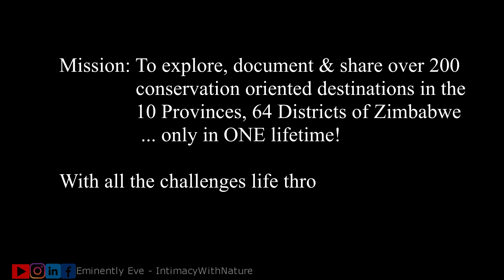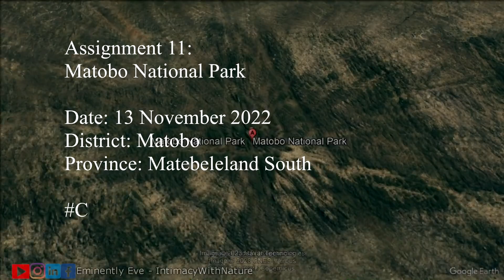Ep16|S1| Room Tour| Cost breakdown| Landscape Drive| Matobo National Park, Bulawayo| Zimbabwe Vlog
All you need to know about Matobo National Park (which is another Zimbabwe travel destination in Bulawayo) is shared in this vlog by a Zimbabwean Travel Youtuber.

I've never felt so relaxed & overall happy at a destination like I felt at Matobo National Park. You can rest assured that you are going to feel at one with nature which is re-booting, rejuvenating & energising. No trip is ever perfect though (at least from my experience) so the rain was always making us feel unease - not knowing if we will be able to explore everything we wanted to or not. I share that, how we coped & the cost breakdown in this video. There is also a sprinkle of childishness in there but hey that's what nature does sometimes (bring out the inner child in us)...Enjoy!

For a quick reference on detailed directions, road condition, best type of vehicle to use & entry fees at Matobo National Park (a destination in Bulawayo) check this